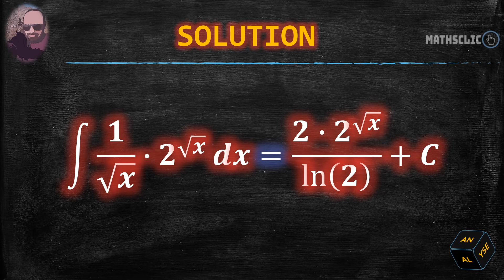🔴MATHSCLIC EXERCICE | CALCUL DE PRIMITIVES ~ ∫(1/√𝑥) • 2^√𝑥 dx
👉★Exercice d'analyse sur le calcul de primitives.
👉★Histoire : la première définition rigoureuse des intégrales et primitives des fonctions continues est due à Augustin-Louis Cauchy (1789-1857).